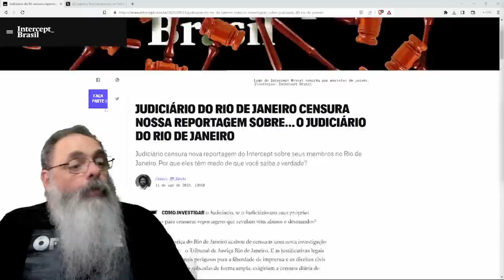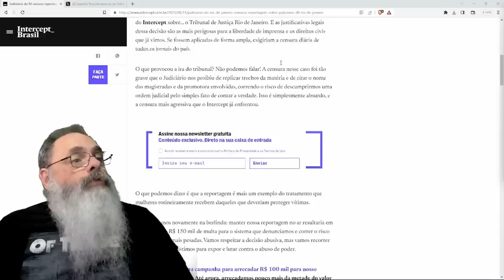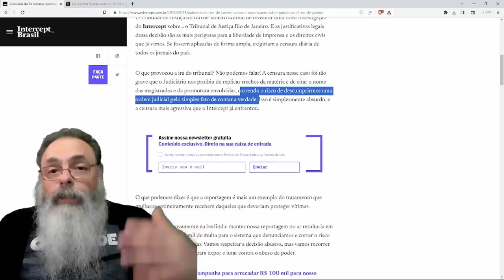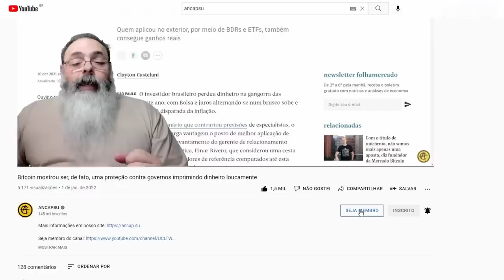MORAES abriu a PORTEIRA, agora OUTROS TRIBUNAIS começam a CENSURAR REPORTAGENS pela "DEMOCRACIA"